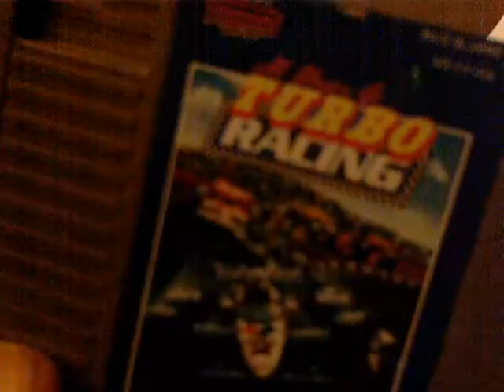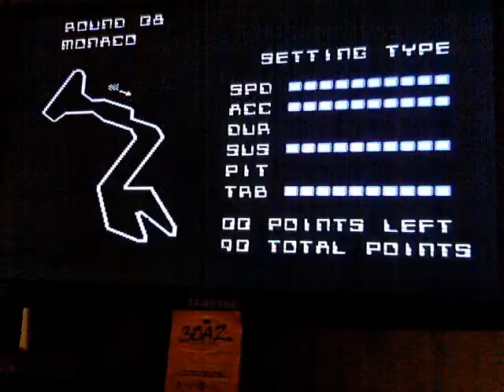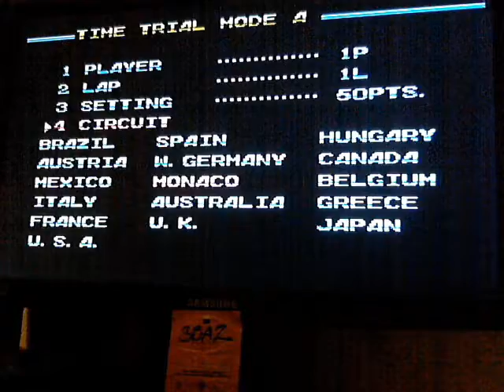Al Unser TTA 1L Monaco NES